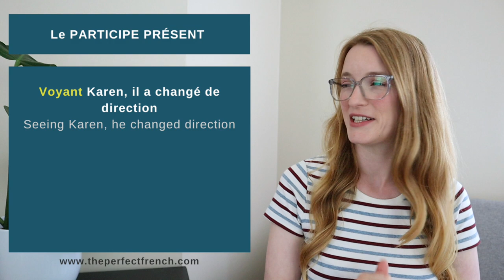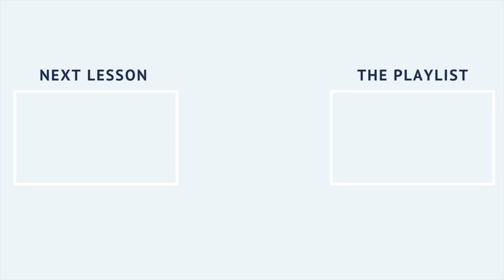PARTICIPE PRÉSENT and GÉRONDIF in French // French Conjugation Course // Lesson 45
When to use the PARTICIPE PRÉSENT or the GÉRONDIF in French.
• The book on Amazon
• The eBook on Amazon

0:00 Intro
00:18 Participe présent
03:42 Gérondif
07:24 Participe présent vs Gérondif

Complete French course conjugation online to learn by yourself. Learn all the tenses with exercises. Présent, Passé composé, Imparfait, Subjonctif, Conditionnel, Futur simple, Futur proche, Passé récent, Participe passé, Participe présent, Gérondif, Voix passive.
46 lessons to learn everything about French conjugation